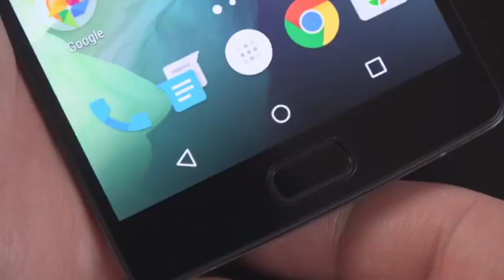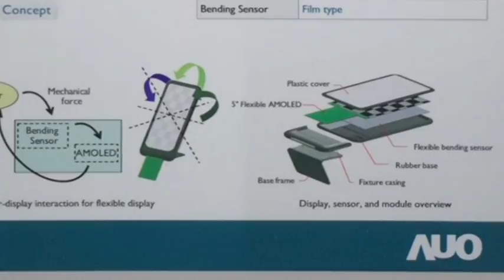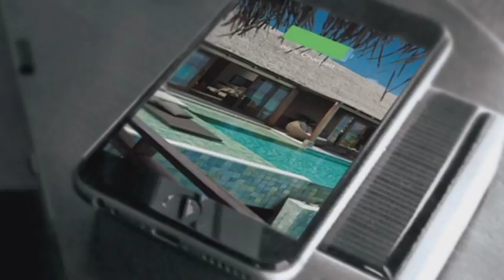PROnet. Согревай, двигай и ставь под солнце!